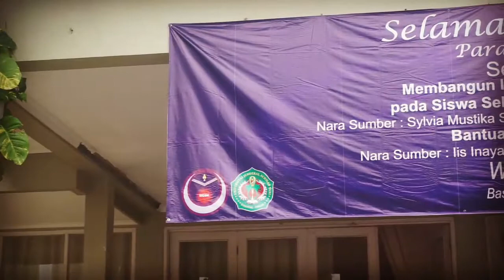FK Unjani Goes To Cirebon !!!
Hay Cirebon ...

Kali ini kita berkesempatan mengunjungi Kota yang biasa di kenal dengan kota Udang ...